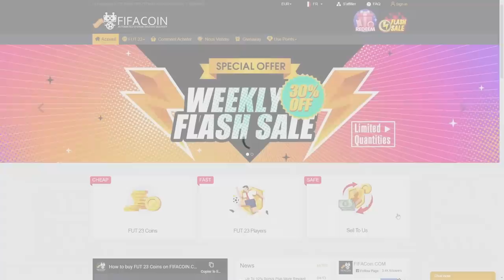RÉCOMPENSES FUTCHAMPIONS POUR LA TOTS LIGA ! - ROAP #121